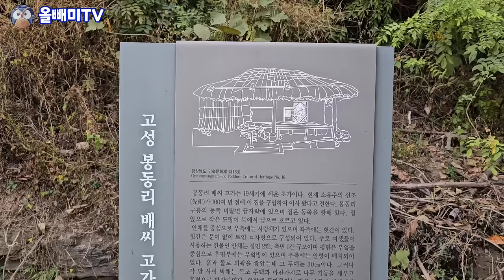[올빼미TV] 가난과 싸우던 시골마을 초가집이 백년을 견디었다